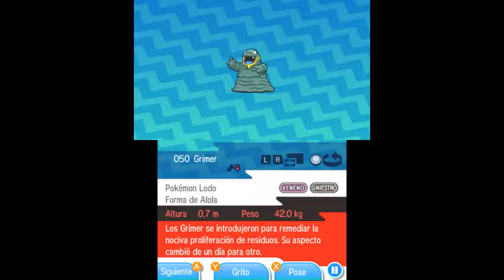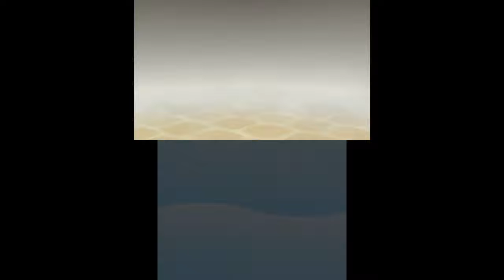POKEMON SOL (español) en PC #3